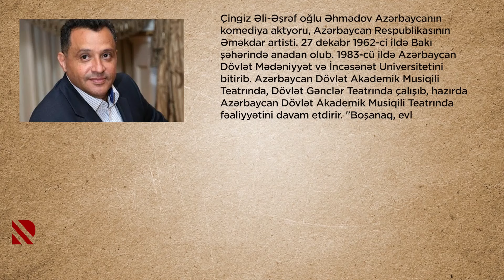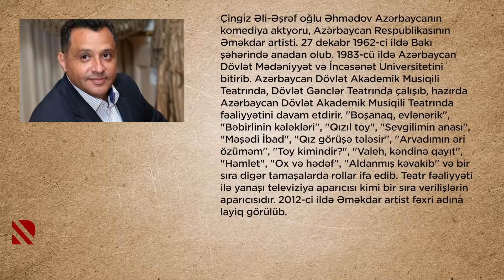Çingiz Əhmədovun “Profil”i